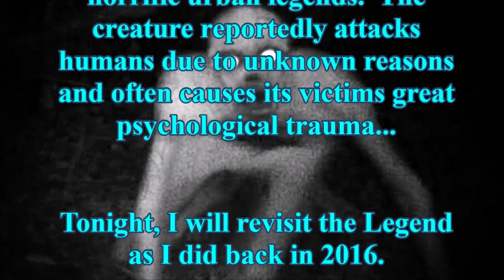THE RAKE RETURNS: Part 3!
The Rake is a creature believed to be a humanoid in appearance, with several references in folklore and horrific urban legends, originally appearing on the internet on Creepypasta. The creature reportedly attacks humans due to unknown reasons and often causes its victims great psychological trauma.

Night #2...
After the previous night's misadventures, I enter into this night realizing that the Rake is starting to get bolder. However, this time, I am going to do my best to at least take the upper hand away from him and make it a fair fight! This means using the sniper rifle, and keeping HIM on edge! It still isn't easy, and he is starting to take it personal!

FOR MORE INFORMATION ON THESE GAMES, CHECK OUT THE FOLLOWING LINKS:
7 Days to Die